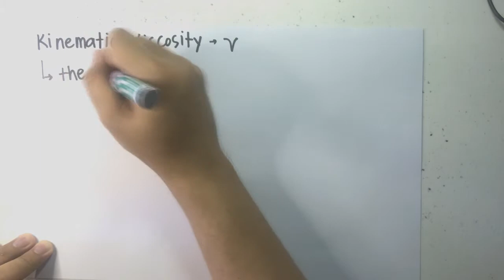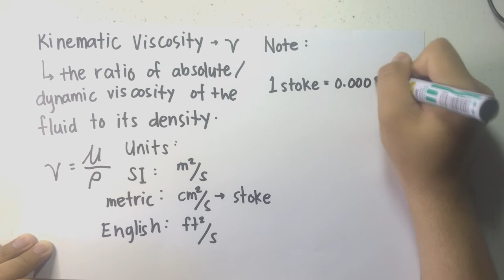Fluid Properties - Kinematic Viscosity (Filipino)